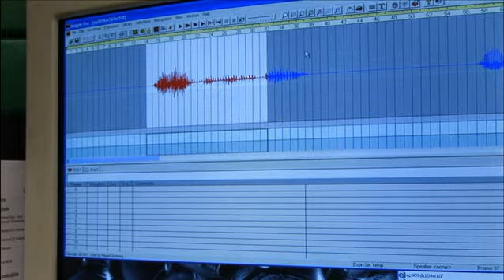Making of Creature Comforts US - ep 3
7 x 1 minute episodes built in to the animal planet airing of Creature Comforts US